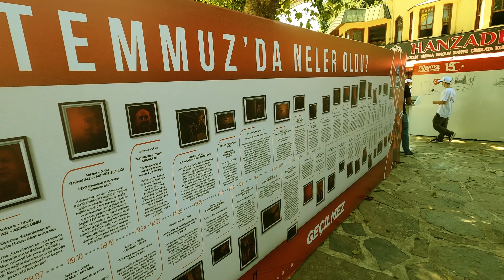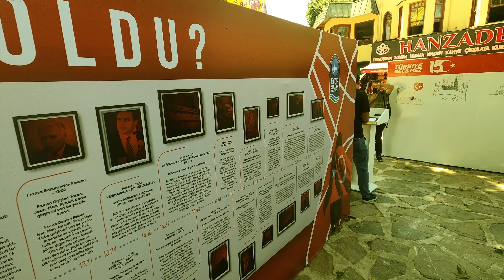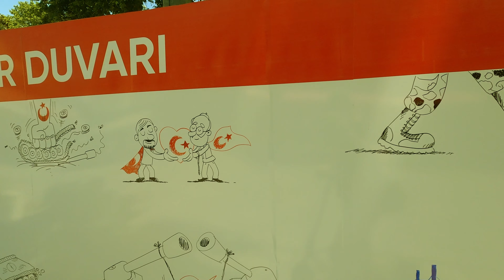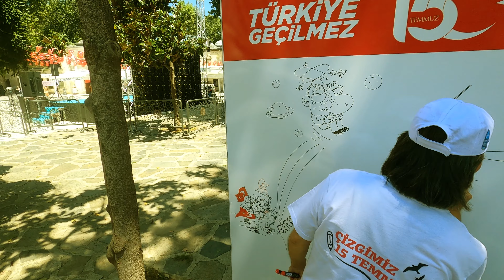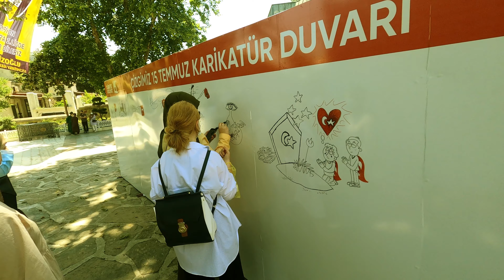EyüpSultan 15 Temmuz Etkinliği Karikatür Etkinliği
Ekipmanlarım:
Ana Kamera: Canon 250D
Lens: Canon EF 50mm f/1.8 STM Lens
Lens: Canon LENS EF 70-300 mm F4-5.6 IS II USM Lens
Aksiyon Kamera: GoPro Hero 8 Black
Kamera Üstü Mikrofon: Rode VideoMicPro
PodCast Mikrofon: Blue Yeticaster Black Edition
Yedek Yaka Mikrofonu: Rode SmartLav+
Drone: DJI Mavic Pro
Gimbal: Zhiyun Crane Plus
Telefon : iPhone 11 Pro
Telefon : Huawei P30 Lite
Yan Ekran : PRO 2000
Laptop : Lenovo Legion Y520 İntel Core İ7 7700HQ
Mause : LOGITECH G502 GAMING MOUSE